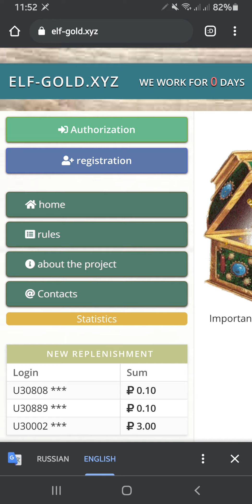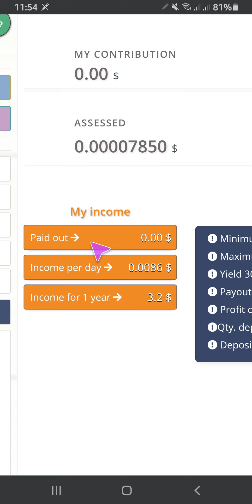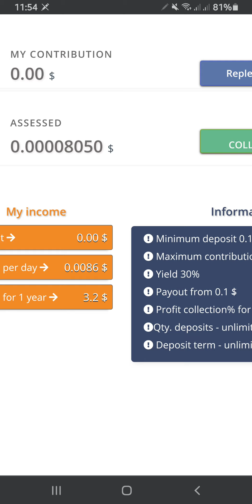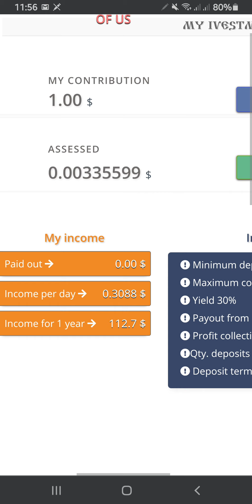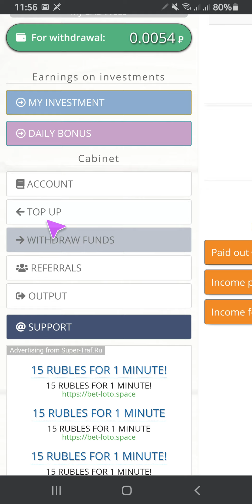موقع elf gold الجديد لتعدين الدولار | ربح دائم 30% يوميا |حد ادنى ايداع وسحب 0.10$| بريفكت مونى فقط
رابط التسجيل

*** روابط المواقع***

**رابط موقع Olimp21**  (30% يوميا)

**رابط موقع Cashe invest** (30% يوميا)

**رابط موقع YACHT-MINING**  (5% يوميا)

**رابط موقع Atlantean** (5% يوميا)

رابط جروب Freemoney على التليجرام

للاستفسار ع التليجرام خاص @moda007